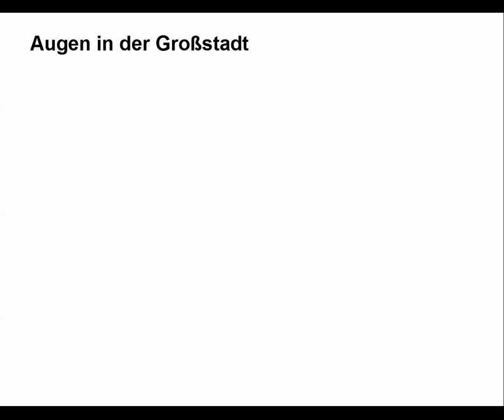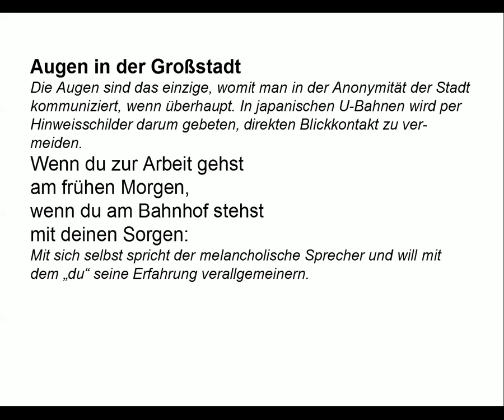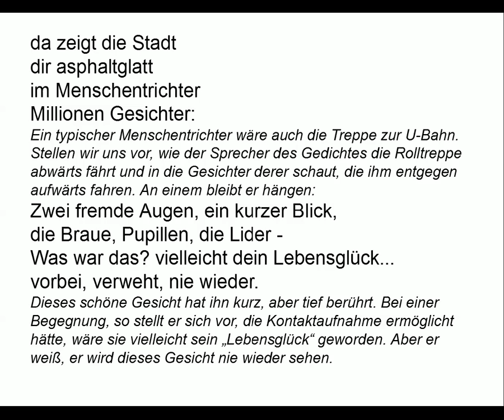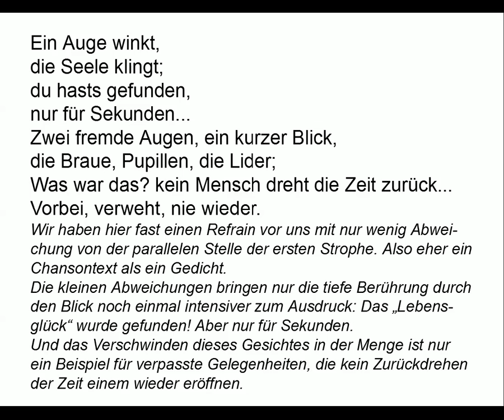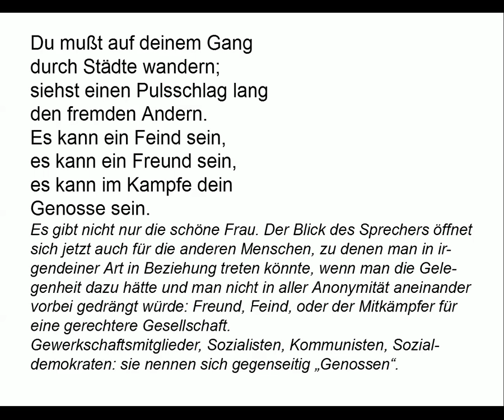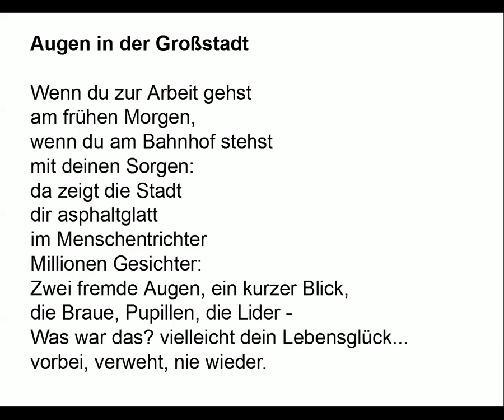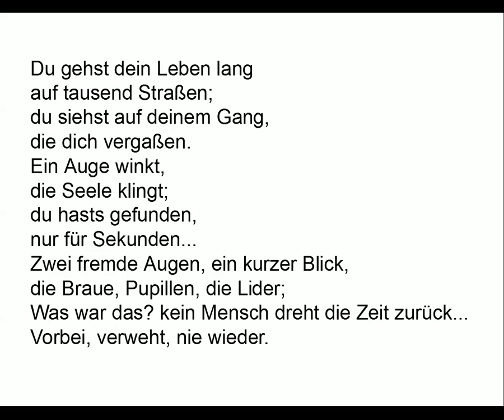Tucholsky verstehen: Augen in der Großstadt (Gedichte-Karaoke 9) Rezitation/Analyse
Mein Vortrag (00:08)
Kommentare für den nötigen Durchblick (01:50)
Teleprompter (06:00)

TEXT

Augen in der Großstadt

Wenn du zur Arbeit gehst (0:12 - 6:05)
am frühen Morgen,
wenn du am Bahnhof stehst
mit deinen Sorgen:
da zeigt die Stadt
dir asphaltglatt
im Menschentrichter
Millionen Gesichter:
Zwei fremde Augen, ein kurzer Blick,
die Braue, Pupillen, die Lider -
Was war das? vielleicht dein Lebensglück...
vorbei, verweht, nie wieder.

Du gehst dein Leben lang (0:42 - 6:38)
auf tausend Straßen;
du siehst auf deinem Gang,
die dich vergaßen.
Ein Auge winkt,
die Seele klingt;
du hasts gefunden,
nur für Sekunden...
Was war das? kein Mensch dreht die Zeit zurück...

Du mußt auf deinem Gang (1:06 - 7:03)
durch Städte wandern;
siehst einen Pulsschlag lang
den fremden Andern.
Es kann ein Feind sein,
es kann ein Freund sein,
es kann im Kampfe dein
Genosse sein.
Es sieht hinüber
und zieht vorüber...
Was war das?
Von der großen Menschheit ein Stück!

KOMMENTAR

Die Augen sind das einzige, womit man in der Anonymität der Stadt kommuniziert, wenn überhaupt. In japanischen U-Bahnen wird per Hinweisschilder darum gebeten, direkten Blickkontakt zu vermeiden.

Wenn du zur Arbeit gehst
am frühen Morgen,
mit deinen Sorgen:

Mit sich selbst spricht der melancholische Sprecher und will mit dem „du“ seine Erfahrung verallgemeinern.

dir asphaltglatt
im Menschentrichter
Millionen Gesichter:

Ein typischer Menschentrichter wäre auch die Treppe zur U-Bahn. Stellen wir uns vor, wie der Sprecher des Gedichtes die Rolltreppe abwärts fährt und in die Gesichter derer schaut, die ihm entgegen aufwärts fahren. An einem bleibt er hängen:

Dieses schöne Gesicht hat ihn kurz, aber tief berührt. Bei einer Begegnung, so stellt er sich vor, die Kontaktaufnahme ermöglicht hätte, wäre sie vielleicht sein „Lebensglück“ geworden. Aber er weiß, er wird dieses Gesicht nie wieder sehen.

Du gehst dein Leben lang
auf tausend Straßen;
die dich vergaßen.

Wenn nicht auch „Lebenswege“ gemeint sind, so ist es die immer selbe Straße, die tausendmal gegangen zu tausend Straßen wird. Und die, „die dich vergaßen“, sind die, die man an den Tagen vorher auch sah, aber so, wie man sie vergisst, wird man auch von ihnen vergessen.

Ein Auge winkt,
die Seele klingt;
du hasts gefunden,
nur für Sekunden...

Wir haben hier fast einen Refrain vor uns mit nur wenig Abweichung von der parallelen Stelle der ersten Strophe. Also eher ein Chansontext als ein Gedicht. Die kleinen Abweichungen bringen nur die tiefe Berührung durch den Blick noch einmal intensiver zum Ausdruck: Das „Lebensglück“ wurde gefunden! Aber nur für Sekunden. Und das Verschwinden dieses Gesichtes in der Menge ist nur ein Beispiel für verpasste Gelegenheiten, die kein Zurückdrehen der Zeit einem wieder eröffnen.

Du mußt auf deinem Gang
durch Städte wandern;
den fremden Andern.
Genosse sein.

Es gibt nicht nur die schöne Frau. Der Blick des Sprechers öffnet sich jetzt auch für die anderen Menschen, zu denen man in irgendeiner Art in Beziehung treten könnte, wenn man die Gelegenheit dazu hätte und man nicht in aller Anonymität aneinander vorbei gedrängt würde: Freund, Feind, oder der Mitkämpfer für eine gerechtere Gesellschaft. Gewerkschaftsmitglieder, Sozialisten, Kommunisten, Sozialdemokraten: sie nennen sich gegenseitig „Genossen“.

Es sieht hinüber
und zieht vorüber...
Was war das?

Der „Chanson“, wie ich den Text jetzt endgültig nennen möchte, endet versöhnlicher, als der melancholische Ton zunächst erwarten ließ. Der Blick der schönen Frau öffnet jetzt sein Herz für die ganze „große[] Menschheit“. Wenn es allen „am frühen Morgen […] am Bahnhof […]“ mit den „Sorgen“ gleich ergeht, kann man sich auch allen verbunden fühlen. Und damit wird ein Lied von der Einsamkeit in der Anonymität am Ende ein Lied von der Solidarität.